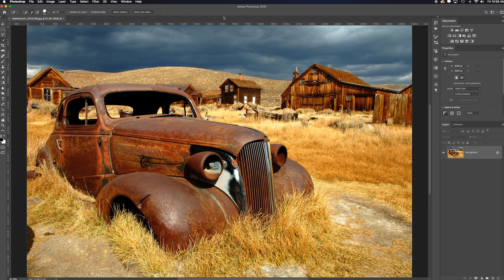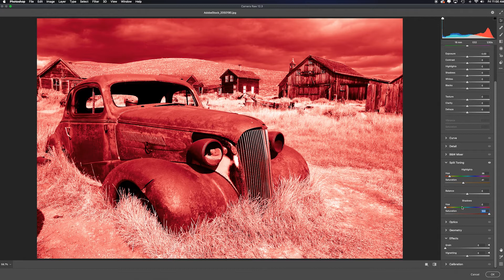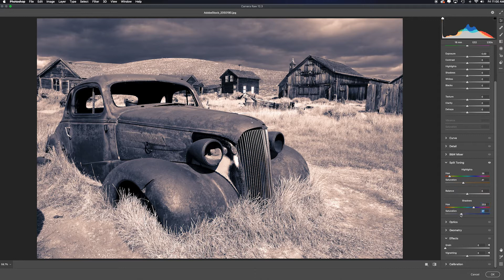Adobe Camera Raw for Duotoning or Split Toning Effects (custom color your highlights and shadows)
In this video I show how to use Adobe Camera Raw to apply duotone or split toning effects to your images. This process emulates traditional film techniques for color tinting your highlights and shadows for a more rich, colorized black and white image.

This video is part of the playlist series titled, Photoshop Tips & Tricks, where I cover the most popular tips and tricks to use Photoshop to manipulate your images to align with your ideas and vision. They range from basic to advanced techniques that will cover the bulk of information photographers, artists and designers need to master Photoshop. I hope it helps. Thank you.

►SHARE YOUR WORK WITH US:
Make sure to share your new work in either of 3 ways (pick your favorite or use all three):
1) Post your Adobe Spark URL in the YouTube comment section (Google “ULearn Adobe Spark” to find my how-to video on that)
2) Post on Instagram with the hashtag
3) Post in our community Flickr group (you could also then repost that link in the YouTube comment section also). The ULearn Photoshop Flickr group is a community space where like-minded Photoshop artists, photographers and designers can share their Photoshop creations with each other. We have the capacity to learn, teach and inspire each other just by sharing what we make with each other while offering positive support, insight, and encouragement. Please join and share your creations.

“Don’t let perfect be the enemy of good”

Sincerely,
Your Photoshop Professor

● Photoshop video tutorials by the Photoshop Professor